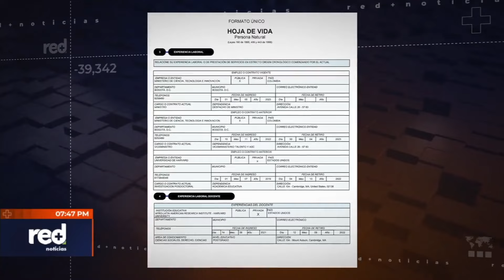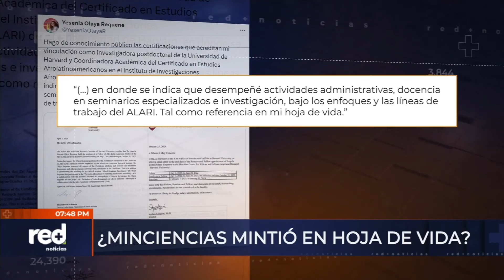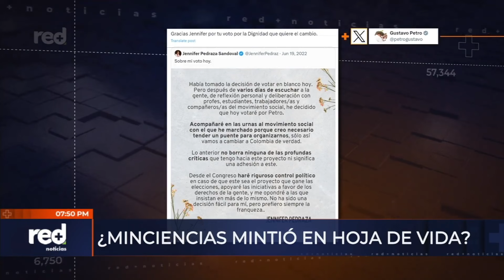Denuncian graves inconsistencias en hoja de vida de MinCiencias | Red+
Una congresista denunció graves inconsistencias en la hoja de vida de la ministra de Ciencia, Tecnología e Innovación, Yesenia Olaya, quien habría mentido en su documento e inflado la experiencia allí registrada. ¿Qué consecuencias podría tener?

La información más relevante de Colombia y el mundo con el equipo periodístico de RedMásNoticias. Dirige Giovanni Celis | Conduce Paula García | Análisis con Mauricio Reina | Deportes con Andrés Páez y Carlos Salas | Entretenimiento con Paola López.